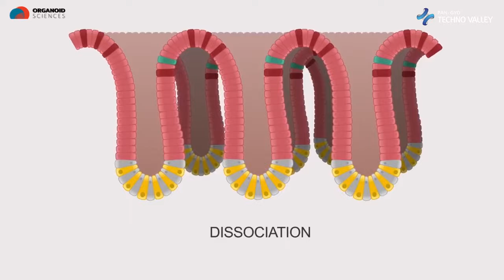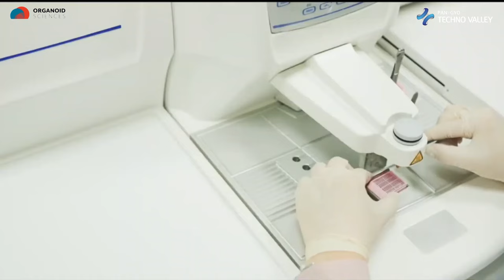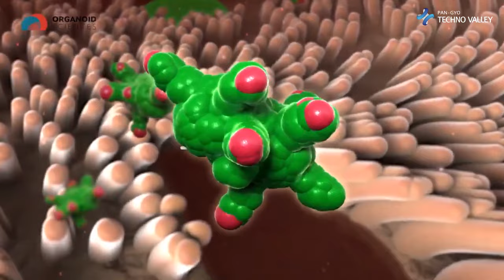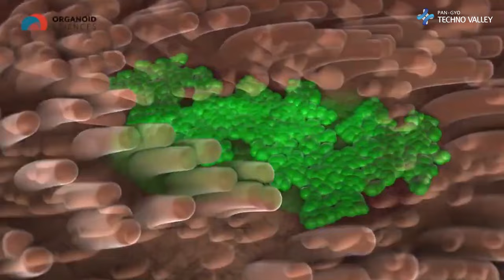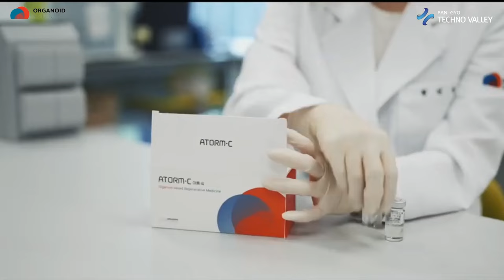organoid science,Through the development of artificial organs, clinical trials and organ restoration